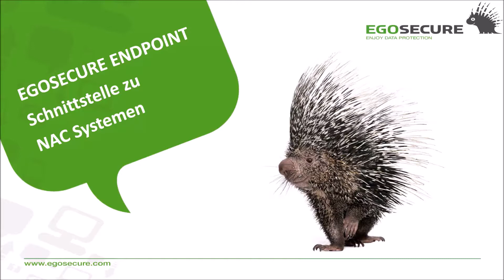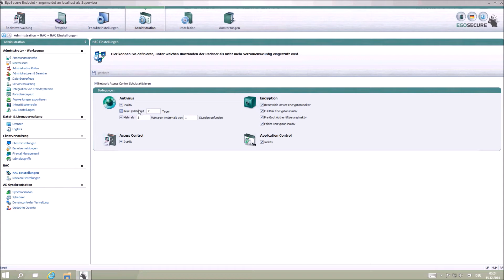Kombination aus Network Access Control (NAC) und Endpoint Security - EgoSecure Endpoint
Network Access Control (NAC) Lösungen wie MacMon ermöglichen den Schutz Ihrer Netzwerke vor Schwachstellen.

EgoSecure Endpoint bietet Möglichkeiten um eine Kombination aus Network Access Control (NAC) und Endpoint Security umsetzen zu können.

Wenn ein Rechner bspw. längere Zeit offline war, können Sie dank dieser Kombination aus NAC und Endpoint Security erst den Zugriff in das Firmennetzwerk erlauben, wenn bestimmte Kriterien wie aktuelle Virendefinitionen auf dem Rechner erfüllt sind.

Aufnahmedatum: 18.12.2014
Sprache: Deutsch
Herausgeber: EgoSecure GmbH
Sprecher: Daniel Döring (Head of Professional Services)